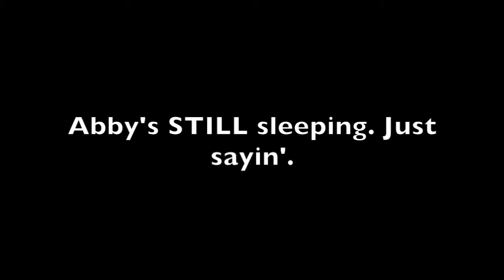Anthony's Guide To Being a Cat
Anthony the cat gives a helpful tutorial on how to be a cat. (He doesn't know I'm uploading this.)